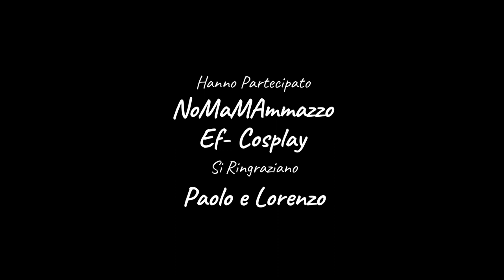MASTER OF THE UNIVERSE: i Vecchi Giocattoli [parte 2]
!!!APRI TUTTO!!!

Sito da dove ho preso le foto, dove potete trovare tutti i personaggi e una piccola descrizione

ACQUISTA DAI LINK CONSIGLIATI:

HE-MAN giocattolo 14 cm
Funko Pop con spada
Action Figure Armor damage
Battle cat contro Roton
Funko Pop con Ascia
Giocattolo Orco
Funko Pop con BattleCat
Mega construx castello di GreySkull
Giocattolo Skeletor 14 cm
Giocattolo Trap Jaw
Giocattolo BattleCat
He-Man la Spada
He-Man Costume